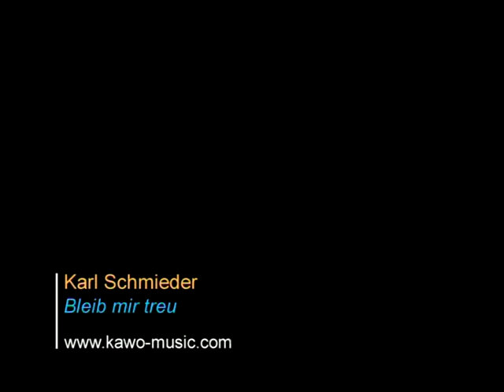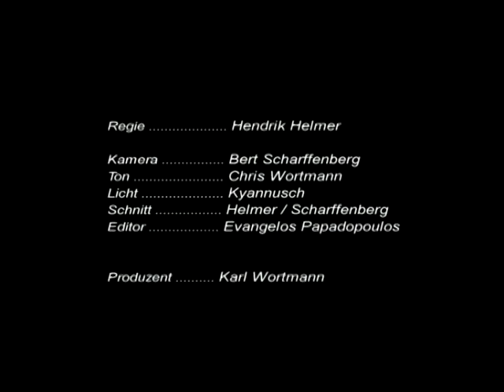Bleib mir Treu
Gewinner des 2.Platz Publikumspreis Filmfestival
Magdeburg 2006.
Mit Aufnahmen des Künstlers beschreibt der Video, wie wichtig es ist treu zu sein.Gedreht in Beziers Südfrankreich.